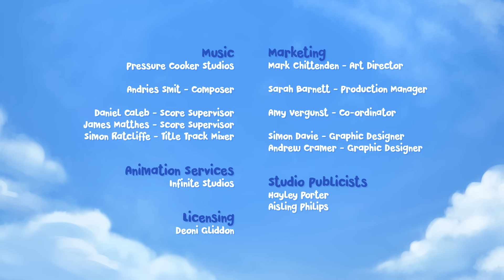Prickly Situation – Munki and Trunk Season 4 #7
Welcome to the Official Munki and Trunk Channel and the home of Munki and his best friend Trunk on YouTube!

Munki and Trunk find some delicious-smelling prickly pears, but they're surrounded by spiky cactuses. They try stretching their hands (and trunk) through the cactuses, pushing them apart and dangling over them, but they can't quite reach. Munki and Trunk need to use some ingenuity - and a very enthusiastic rhinoceros - to get the delicious fruit.